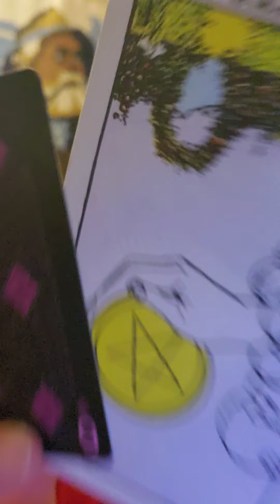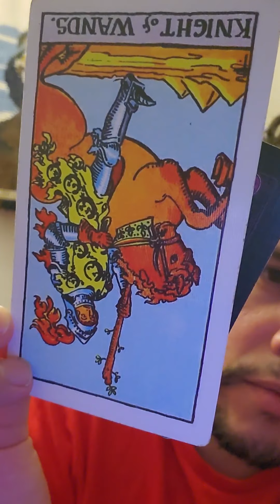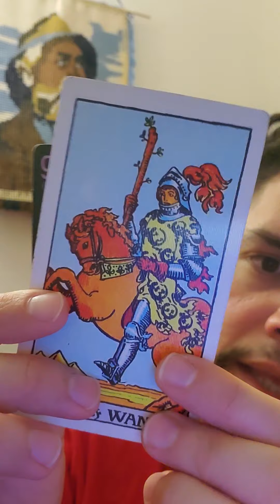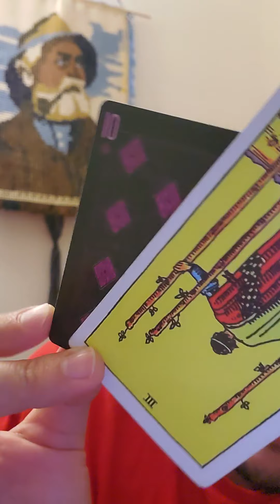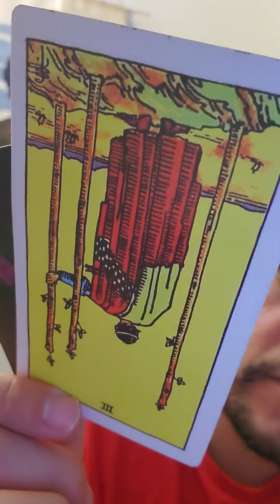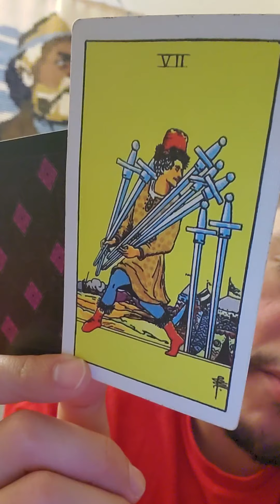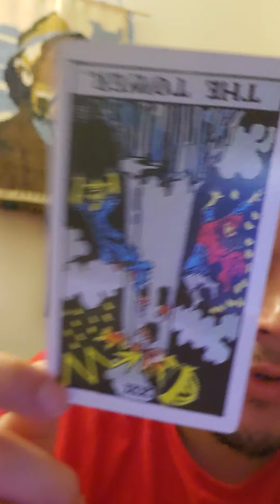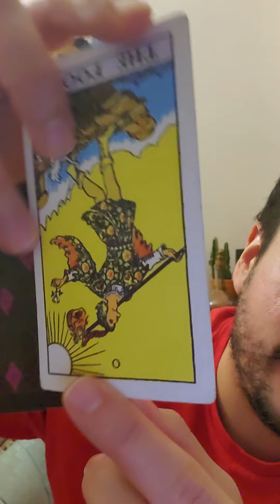♉💵 Taurus Money, Career Business Rest of November 2020 💸